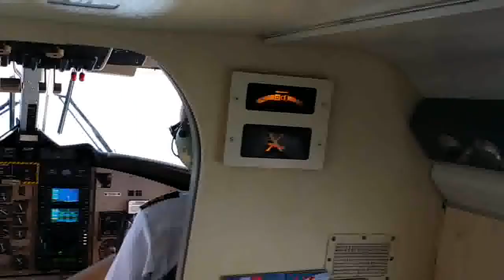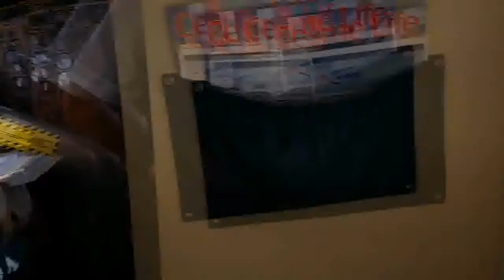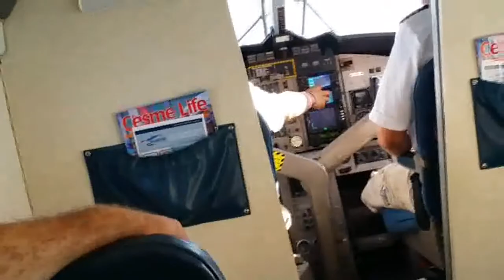Canın sıkılmışsa Deniz pır pır uçağı ile biraz seyahat ettireyim sizi..(!)